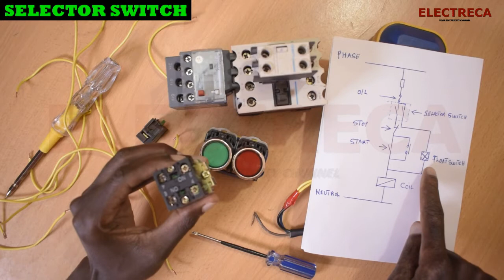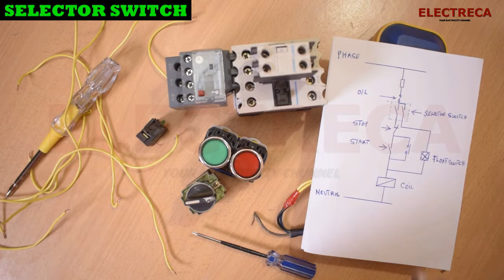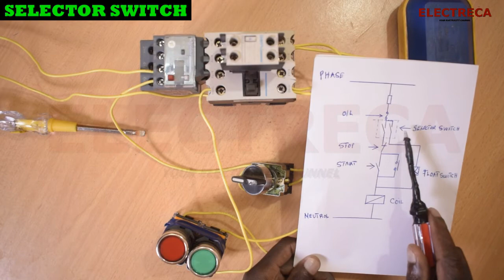Float Switch Selector Switch connection|Auto Manual Control for Water Pump|Electreca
In this video you will learn how to use a selector switch in your motor starters
 We are using Selector switch,float switch and start stop buttons to control our water pump control curcuit.
What is selector switch in electrical?
an electric switch that selects a particular circuit or group of circuits.

What is the use of selector switch?
Selector switches are used when more than one control option is needed EXAMPLE HAND- OFF- AUTO .
These switches are preferred when a maintained contact is needed.

What is auto manual selector switch?
Selector switches are operated by turning a knob instead of pushing a button.
A very common selector switch is the HAND-OFF-AUTO switch. HAND stands for Manual and AUTO stands for Automatic.